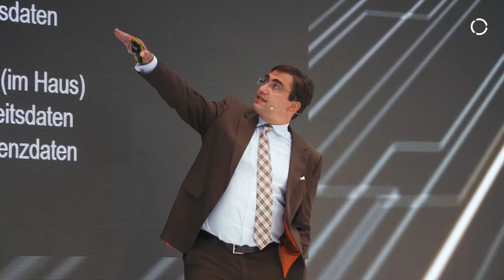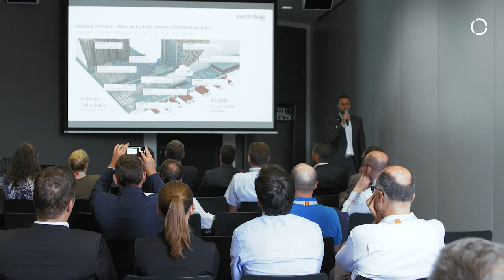Interviews from KUKA iimotion_days 2019 – the customer and partner event in Augsburg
These were the KUKA iimotion_days 2019: On July 10 and 11 2019, KUKA welcomed around 400 partners and customers at the KUKA headquarter location in Augsburg. The guests were able to get their own impressions of KUKA technologies, products and solutions.